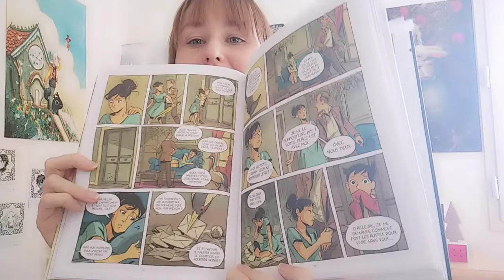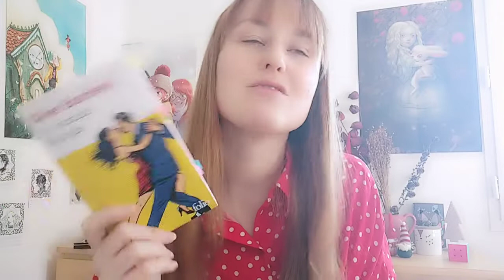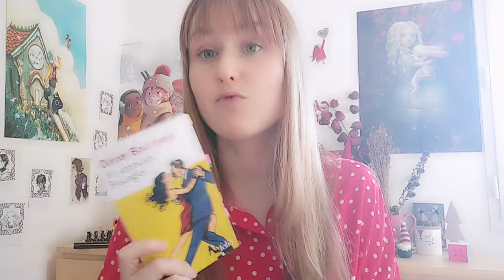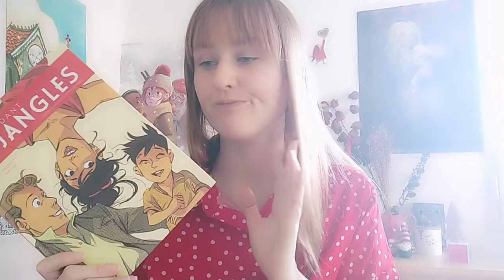En attendant Bojangles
Livres cités dans cette vidéo :
- En attendant Bojangles d'Olivier Bourdeaut aux éditions Folio
- En attendant Bojangles, d'après le roman d'Olivier Bourdeaut, d'Ingrid Chabbert et de Carole Maurel

Juste, si je parle de "fous" c'est surtout parce que c'est ce mot qui est employé partout dans le livre et absolument pas les pathologies. Il n'y a qu'un moment dans le roman où les réelles pathologies de la femme (schizophrénie, bipolarité notamment) sont évoquées = "Hystérie, bipolarité, schizophrénie, les médecins l'avaient accablée de tout leur savant vocable pour désigner les fous à lier".

Il y a ce passage que j'aime beaucoup aussi :
Papa lui apporta une couronne en carton de la galette des rois, mais elle la refusa et s'exclama en riant :
"Je suis la Reine des fous, apportez-moi plutôt une passoire ou un entonnoir, à chacun son royaume, à chacun son pouvoir !"

Bonne journée/soirée =)